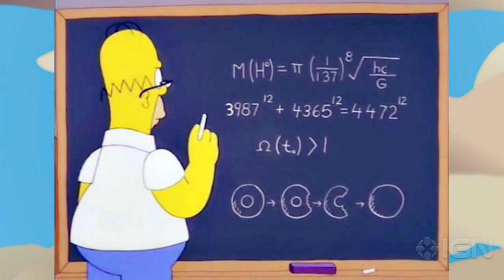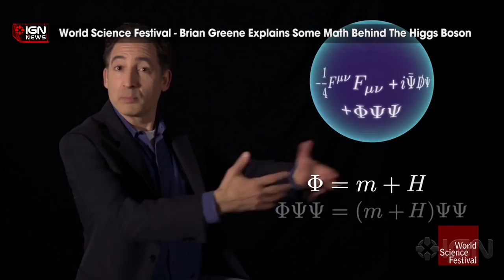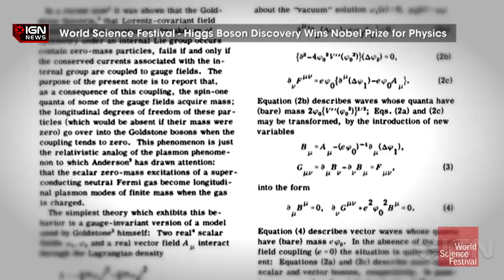Did Homer Simpson Discover the Higgs Boson 14 Years Ago? - IGN News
Homer Simpson may, in fact, be a scientific genius, as it's been revealed he predicted the mass of the elementary Higgs boson particle more than a decade before scientists.